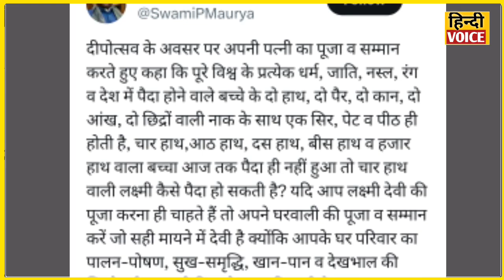गोंडा में फूंका गया अखिलेश यादव का पुतला